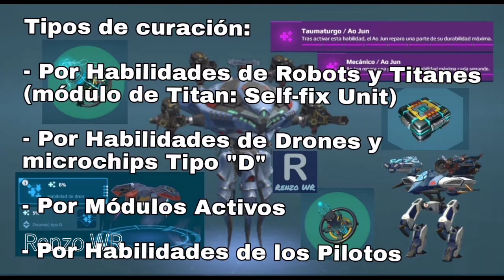Tarea (8/14) Campamento DSC | Una Stellar Wasp Gratis | WAR ROBOTS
Hola Bros! en está ocación completaremos la Tarea #8 en el modo ofensiva de balizas ya que solo nos pide obtener puntos de honor por curar la durabilidad de los robots, en total debemos de obtener 320p puntos de honor.

『Más Videos』